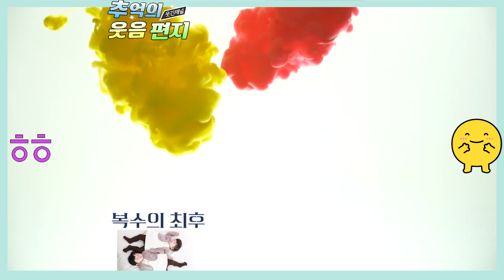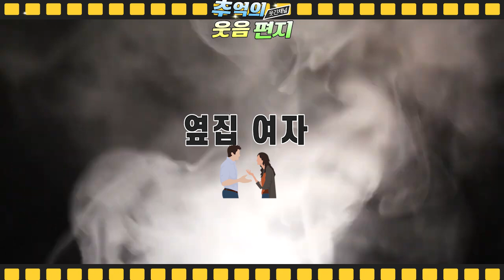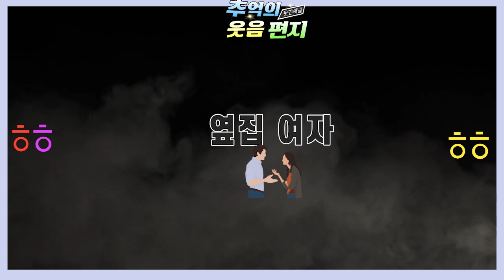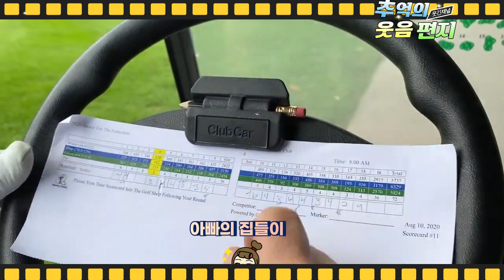쌍둥이 봉규랑 승규를 구별할수 없었던 아버지의 편애하는 사랑~ 아이고 헷갈려~ ㅋㅋ조영남 최유라씨가 진행하던 지금은 라디오시대 웃음편지 연달아 들어보셔요 배꼽잡는 이야기 모음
0:00  복수의 최후,
09;29;옆집여자,
19;19아빠의 집들이